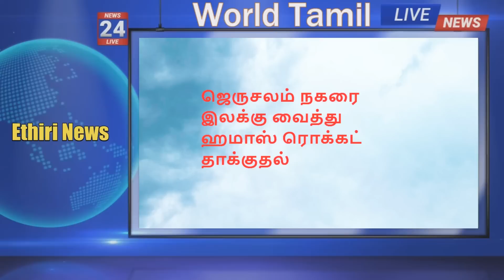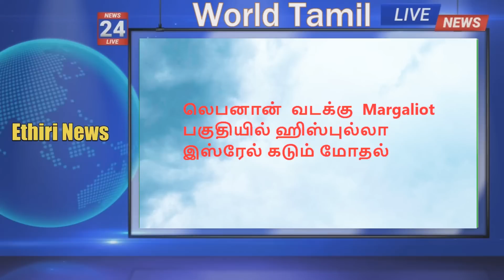வெடிக்கும் ரொக்கட் பதட்டமாகும் இஸ்ரேல்|Gaza isreal war| hamas war|israel gaza news|Ethiri News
வெடிக்கும் ரொக்கட் பதட்டமாகும் இஸ்ரேல் போர் களம்|Gaza isreal war|
வானில் எதிரி விமானங்கள் மறித்து துரத்தல்
isreal attack news live,isreal hamas war,israel gaza news live,
isreal declare war today,isreal under attack latest,
isreal live,israel hamas war gaza,israel vs gaza war 2023,

ukrain russia war,russia ukrain war update,ukrain and russia war,
russia vs ukrain war,russia ukrain war live ,ukrain russia war live ,